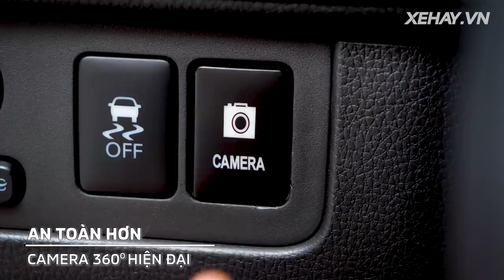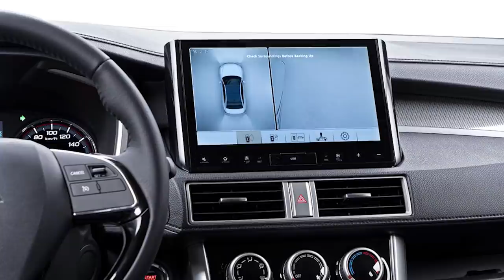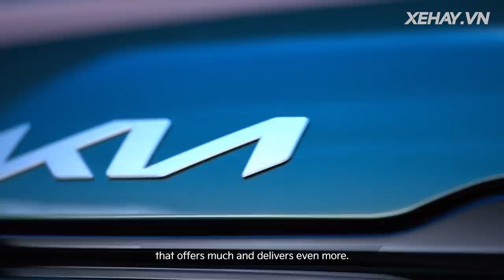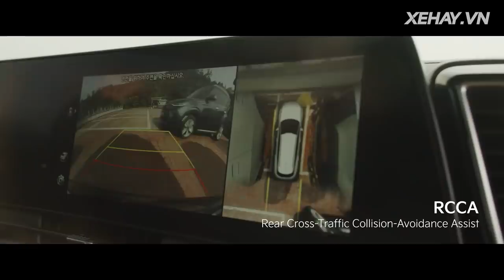Mitsubishi Xpander bản đặt biệt giá 630 triệu, Kia Sportage 2022, Toyota 4Runner TRD Sport 2022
Mitsubishi Việt Nam giới thiệu mẫu xe Xpander phiên bản đặc biệt, giá 630 triệu đồng

Toyota 4Runner TRD Sport 2022 - Phiên bản nâng cao trải nghiệm đi phố

Ngắm nhìn Kia Sportage 2022 với ngoại hình to lớn hơn

Có vẻ Apple sẽ bắt tay với Toyota để sản xuất xe ô tô thuần điện đầu tiên của mình

Ford Ranger 2022 “hồi sinh” gói trang bị Splash lấy cảm hứng từ những năm 90